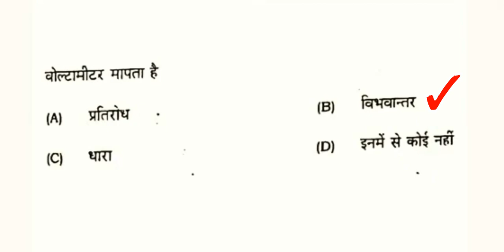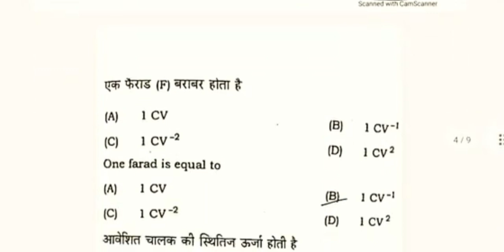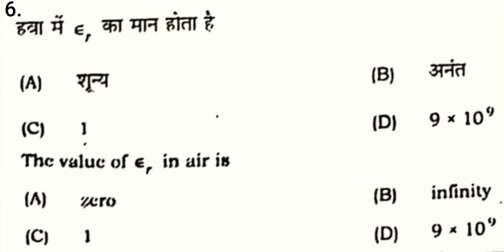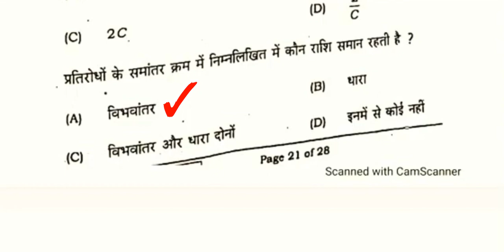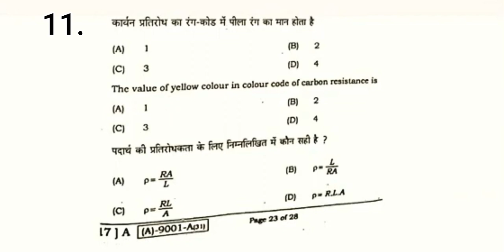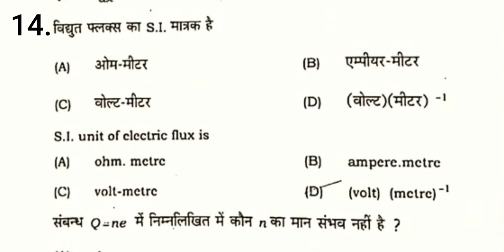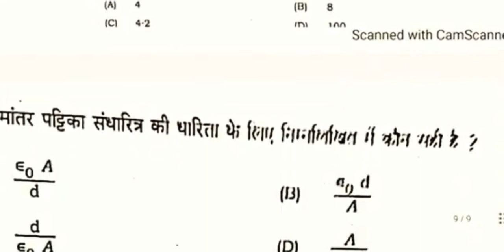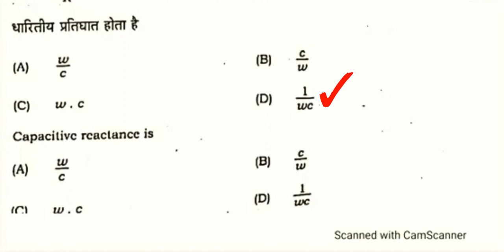22 मार्च - Physics वायरल MCQ ll JAC Board Class-12th Physics Most Important Objective Questions 2023